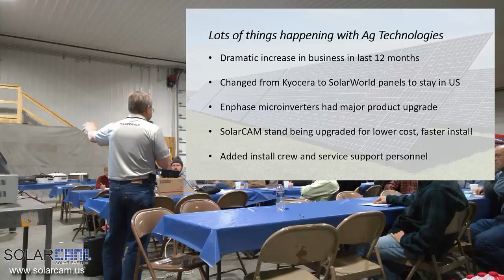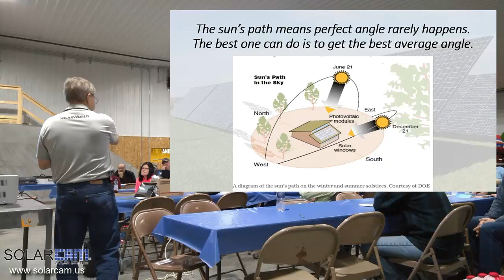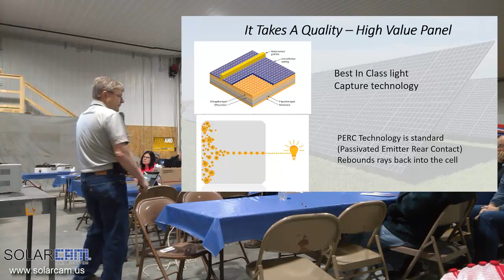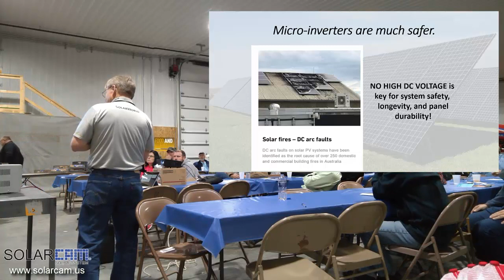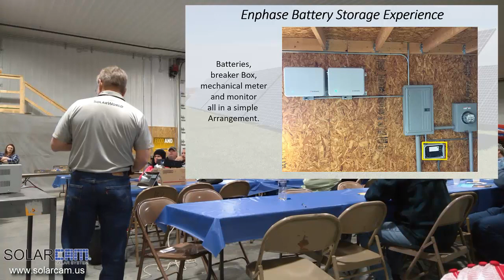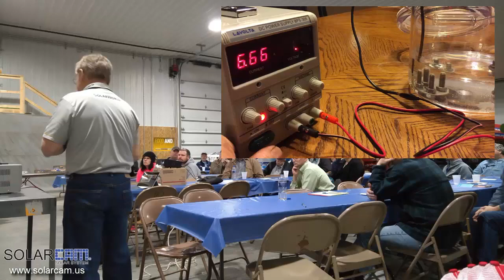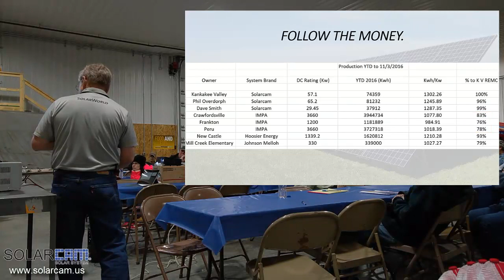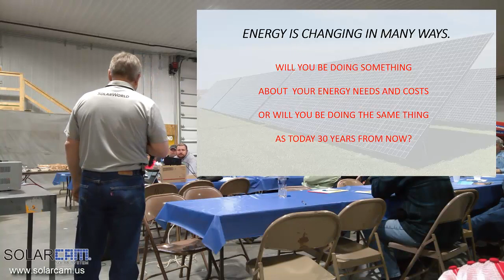Solar Panel System Presentation by SolarCAM Inventor Jim Straeter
This is a solar panel system presentation covering current topics on solar energy, solar systems, storage solutions, and what changes are happening in the solar industry today. Presented by Jim Straeter, President of Ag Technologies Inc. and inventor of the SolarCAM ground-mount solar system.

Video Table of Contents:
About Ag Technologies Inc and Current State of the Solar Business (00:00:10)
How Does Solar Work? (00:03:58)
What Makes SolarCAM Systems Unique and Better? (00:06:37)
Importance of the Sun’s Path (00:07:53)
Adjusting a SolarCAM Solar System (00:13:20)
SolarWorld Panels (00:16:25)
What’s in a SolarWorld Panel (00:18:10)
Importance of Warranty Policies (00:22:14)
Enphase Micro-Inverters vs. String Inverters (00:24:34)
Rapid Shutdown Policy and Smart Inverters (00:28:44)
System Monitoring with Enphase (00:31:05)
Current State of Battery Storage Options (00:33:34)
Next Gen Energy Storage Solution - Hydrogen (00:40:20)
Hydrogen Powered Tractors Coming (00:47:54)
SolarCAM System vs. the Competition (00:48:47)
Cash Flow Worksheet (00:56:24)
Our Certifications (00:57:46)
SolarCAM Stand Design Upgrades (00:58:10)
Conclusion (01:01:55)